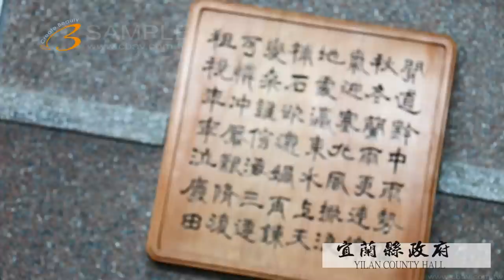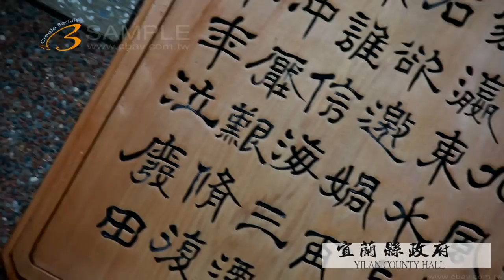Full HD 1080p music viedo 宜蘭 Yilan 宜蘭縣政府 建築 (2)影片 素材K0089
(受限頻寬因素無法將畫質完美呈現,歡迎來電預約賞片)單機錄影(36組)、FULL HD多機EFP轉播(3套)、SD多機EFP轉播(4套)OB轉播車(3台)、32呎大型手臂(四組)、電腦剪接(六間)、上市上櫃簡介、工商簡介、產品簡介、教育訓練簡­­介、製程簡介、電視廣告、Web廣告、Web Kuso廣告、廣告機營運、豪華婚禮MV、行銷簡介、電腦動畫、互動光碟製作、CD、DVD、BD光碟母片壓片製造、教學影帶製作、平面設計、影音網站建置、HDTV高畫­­質影像製作中心、FULL HD 影像素材交易授權、廣告拍攝、MV拍攝、偶像劇拍攝。